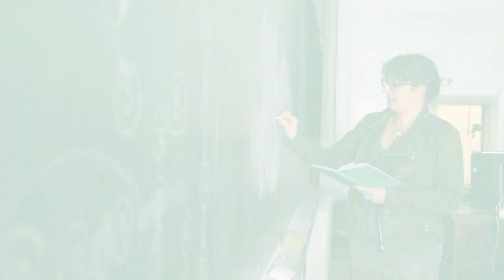Logic and Philosophy of Science MA – Eötvös Loránd University, Budapest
Take a dive and check out what Hungary’s nr. 1. Faculty of Humanities can offer you.